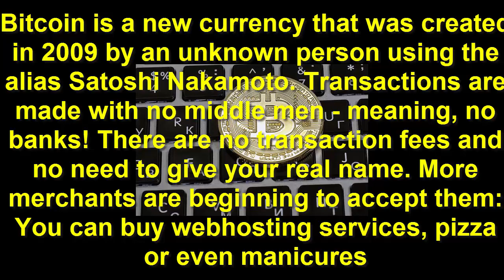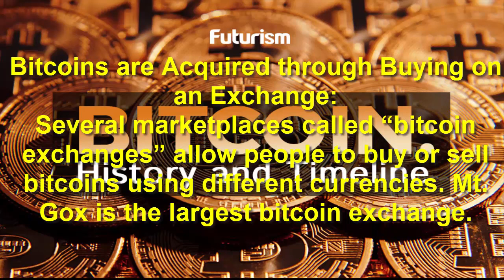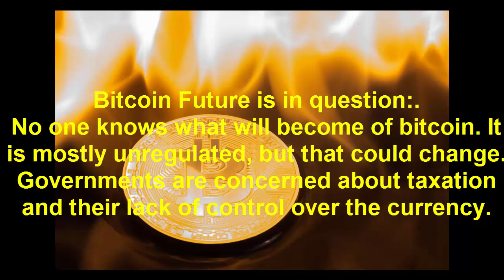What is Bitcoin and why hackers use it in Ransom wares and illegal activities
our Publicly Available Chrome Extensions:
this extension can download entire website or offline use, you can also download websites in logged in form.

if you want us to build for you similar extensions or mobile apps or desktop software or websites, you can contact me Today i am going to tell you What is Bitcoin and why hackers use it
Bitcoin is a new currency that was created in 2009 by an unknown person using the alias Satoshi Nakamoto. Transactions are made with no middle men – meaning, no banks! There are no transaction fees and no need to give your real name. More merchants are beginning to accept them: You can buy webhosting services, pizza or even manicures.

In addition, international payments are easy and cheap because bitcoins are not tied to any country or subject to regulation. Small businesses may like them because there are no credit card fees. Some people just buy bitcoins as an investment, hoping that they’ll go up in value..
Bitcoins are Acquired through Buying on an Exchange.
Several marketplaces called “bitcoin exchanges” allow people to buy or sell bitcoins using different currencies. Mt. Gox is the largest bitcoin exchange..
Bitcoins are stored in a “digital wallet,” which exists either in the cloud or on a user’s computer. The wallet is a kind of virtual bank account that allows users to send or receive bitcoins, pay for goods or save their money. Unlike bank accounts, bitcoin wallets are not insured by the FDIC..

Whats Bitcoin Mining:
People compete to “mine” bitcoins using computers to solve complex math puzzles. This is how bitcoins are created. Currently, a winner is rewarded with 25 bitcoins roughly every 10 minutes..

How Bitcoin Gives Anonymity:.
Though each bitcoin transaction is recorded in a public log, names of buyers and sellers are never revealed – only their wallet IDs. While that keeps bitcoin users’ transactions private, it also lets them buy or sell anything without easily tracing it back to them. That’s why it has become the currency of choice for people online buying drugs or other illicit activities..

Bitcoin Future is in question:.
No one knows what will become of bitcoin. It is mostly unregulated, but that could change. Governments are concerned about taxation and their lack of control over the currency.

Contact to buy it or hire to develop similar extensions

We can fulfill your all kind of software development needs.

This was made by great guys at Software Prince which is a development company which can fulfill your all kind of development needs whether it is Browser Extensions, Website Development, Desktop Software, Mobile Software, Browser Software.